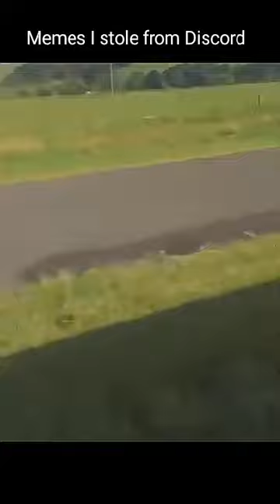Memes I stole from Discord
this shit supposed to be a short istg